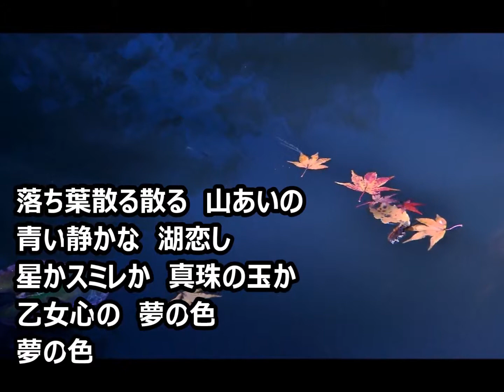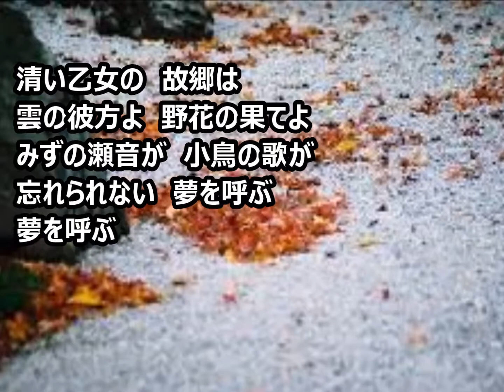湖畔の乙女・・・菊池 章子 昭和１５年 マイ ムービー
歌詞の訂正